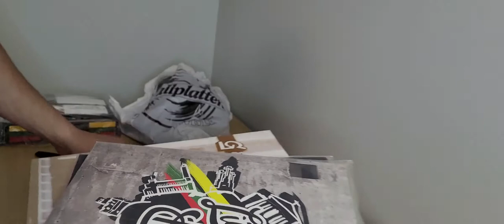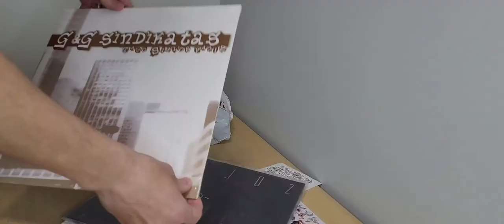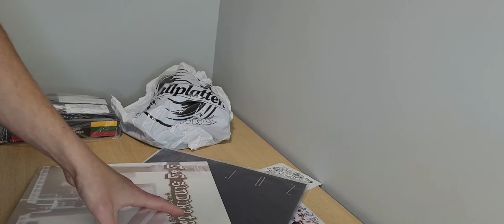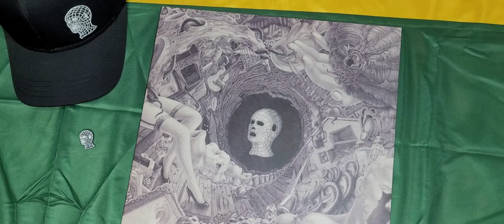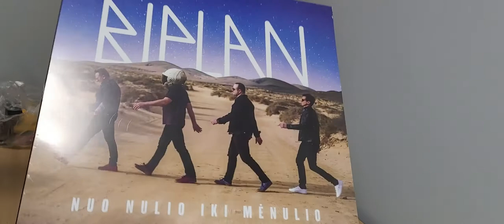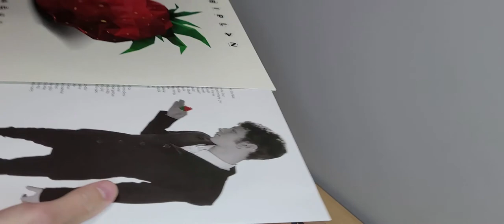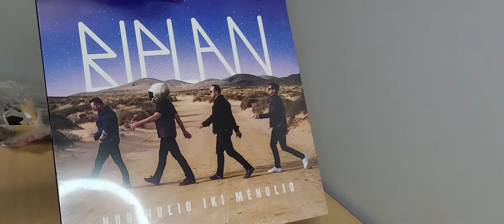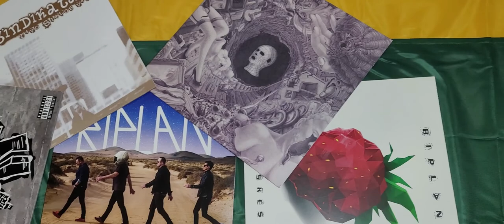Unboxing Lithuanian Records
Lithuanian artists have been releasing music like crazy. No lockdown could stop the creativity! A bunch of Lithuanian records got sent to me over the ocean and in one package. I have decided to show/promote it to the world. Enjoy :)